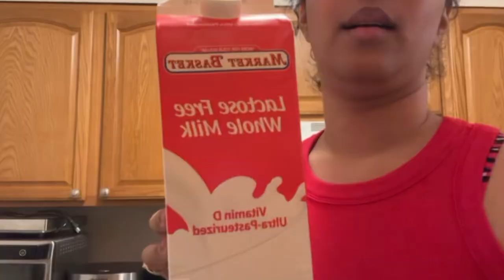coffeetime coffeesyrup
Para el coffee syrup

La maquinita